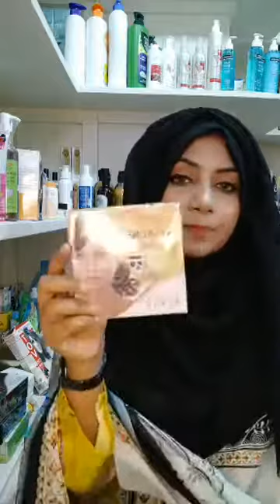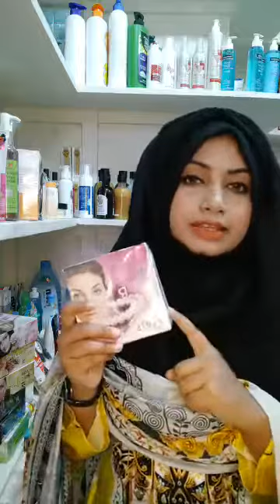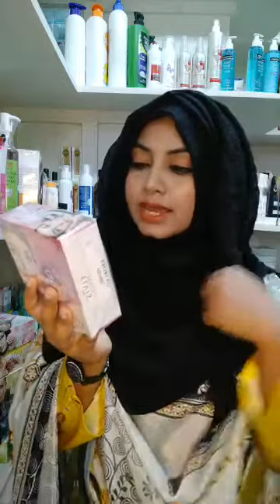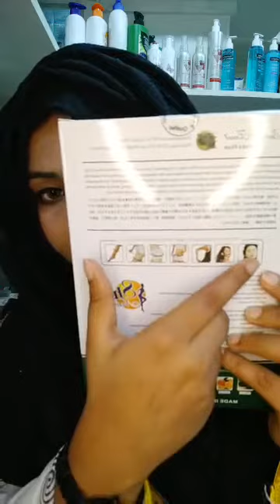Dexe hair lotion Anti hair loss ! Dr davey black soap! Portable facial spray! Makeup WorldBD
Dexe hair lotion Anti hair loss available 😍😍
Dr.davey black soap available 😍😍😍
Ailke cojic cream available 😍😍😍
Ailke soap available 😍😍😍
Elvis facial kit available 😍😍😍
Portable facial spray available 😍😍😍